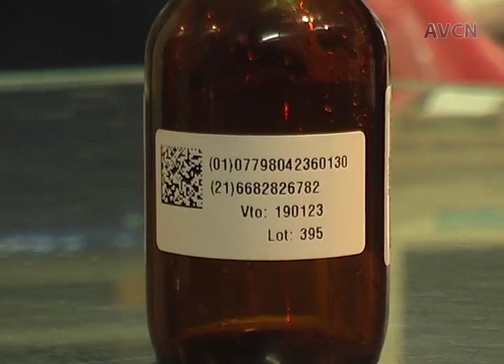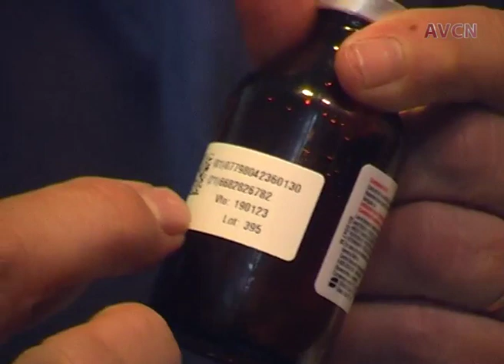Sergio Sanchez Qué Efectos Y Riesgos Tiene La Ketamina 5